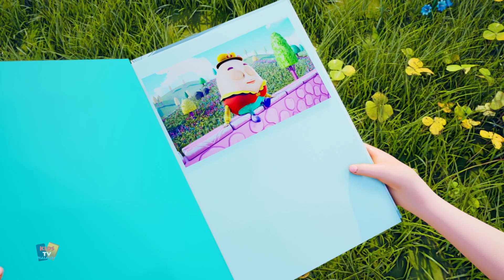Hujan Hujan Pergilah Jauh + Lagi Video Muzik Tadika Untuk Kanak Kanak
Hello kanak-kanak, Selamat datang ke saluran kami!
Tonton yang terbaik lagu kanak-kanak dan sajak nurseri koleksi untuk kanak-kanak kecil dalam bahasa malaysia dengan animasi kreatif dan muzik untuk belajar dan menyanyi bersama.